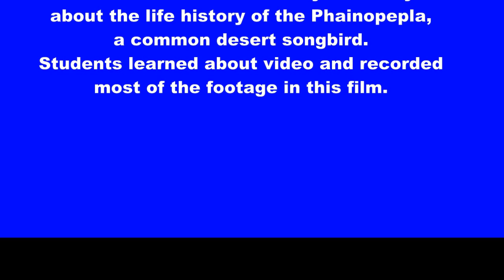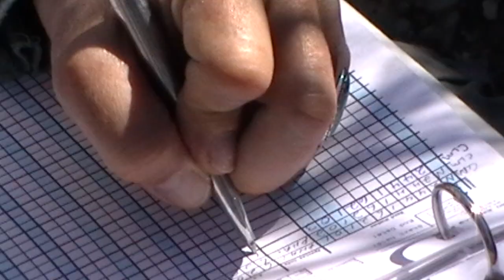Have a Phainopepla Day!/ music by Winter Hill Records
Have a Phainopepla Day!
In February of 2102, The US Fish and Wildlife Service, Red Rock Audubon Society, and Shoshone Village, California sponsored a community outreach project called "Have  Phainopepla Day.!The project was designed to teach students from Death Valley Academy about the life histories, and migration mysteries  of the Phainopepla , a common desert songbird.Classes were held indoors and outdoors for students from grade 5-12. We focused on Phainopepla for a single species approach. Students also became familiar with basic birding,use of  binoculars , video cameras, and video editing software. Students recorded Phainopepla and other birds, and also recorded the process of capturing ,and color banding Phainopeplas in the field. Chris Mccreedy of PRBO (Point Reyes Bird Observatory) Conservation Sciences spent five days in Shoshone, CA. Chris taught students how to lure the birds into mist nests,hold, weigh, measure, and band the songbirds. Volunteers from Red Rock Audubon Society assisted in the process.